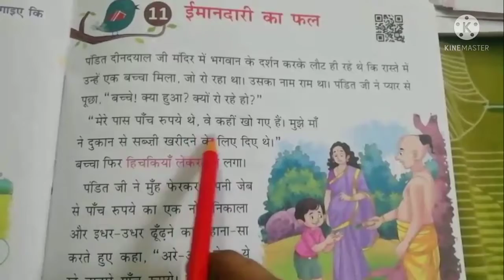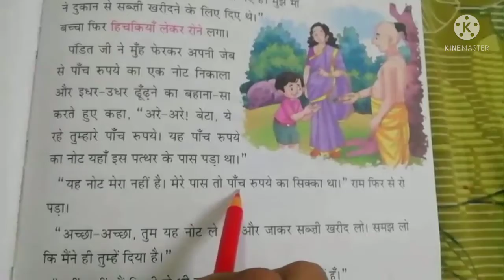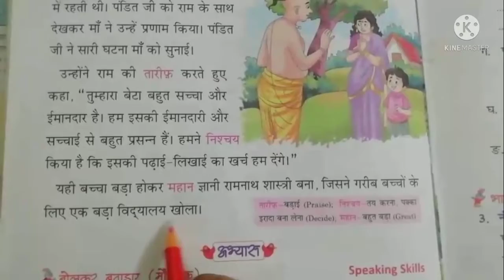"ईमानदारी का फल" || Hindi Reader|| Chapter 11 || Class I.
This video is made by "Mrs. Vijay Laxmi Rathore" a teacher of "Fresh Buds School" during the pandemic period and lock down across the country when regular classes were not possible but team FBS tried to do their part of educating children across the world by sharing their edu. vlogs on social sites like YouTube and Telegram.